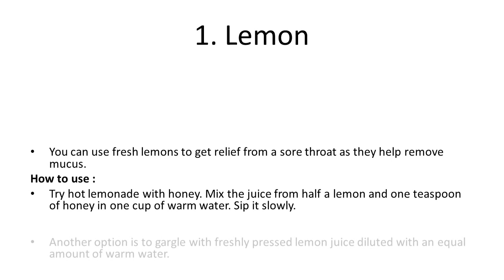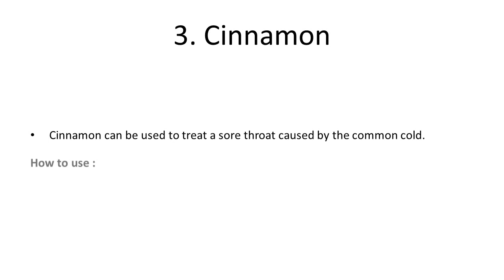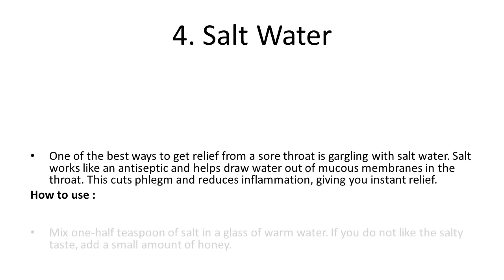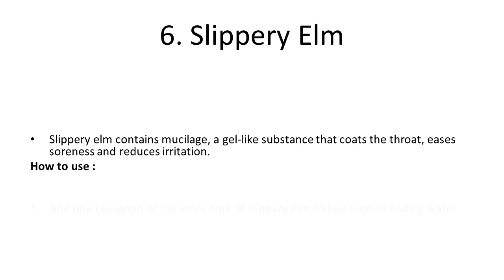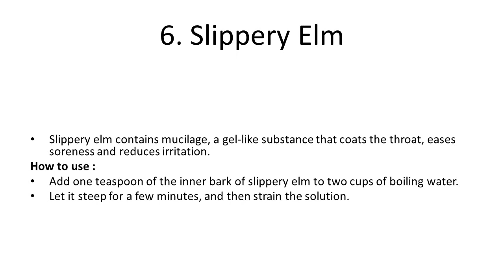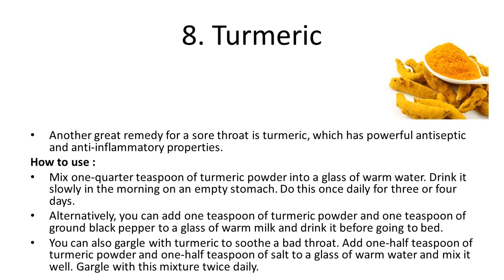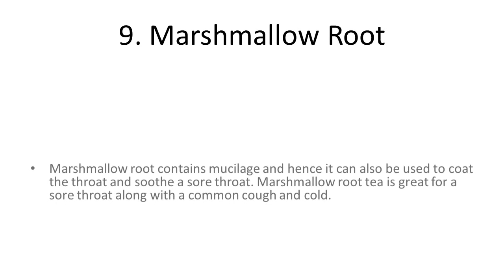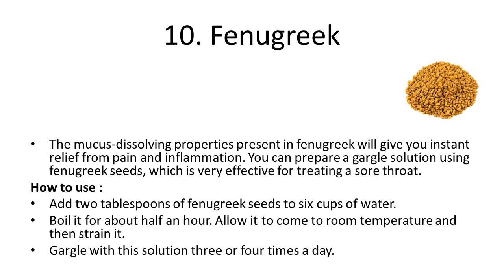Top 10 Home Remedies for Sore Throat | How to Get Rid of Cold Natural Home Remedies